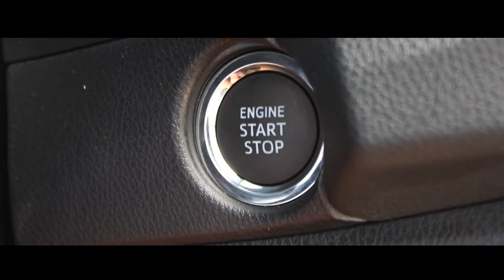ขับเร็ว EP. 12 | ลองขับ Toyota Innova Crysta 2.8 V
ขับเร็ว ตอนนี้จะพาทุกท่านพบกับ Toyota Innova Crysta
Premieum MPV รุ่นล่าสุด ภายใต้โครงการ IMV
ลองไปดูกันว่าสมรรถนะของรถรุ่นนี้จะเป็นอย่างไร เชิญชมได้เลยครับ

ติดต่อพูดคุยกับทีมงานได้ที่